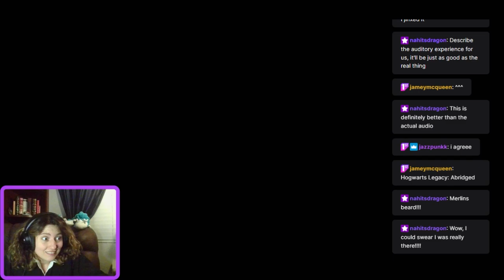Hogwarts Legacy: Abridged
I can't improve on this.